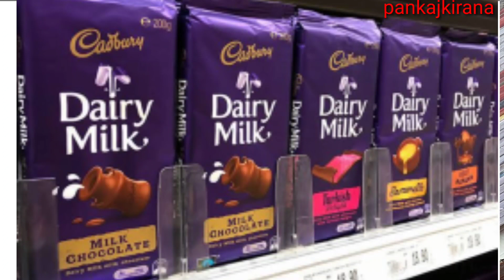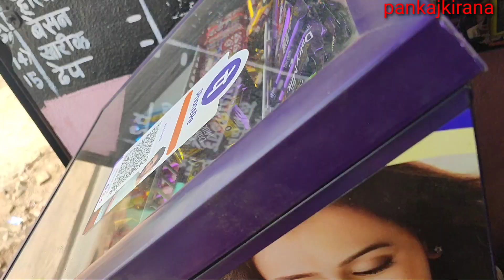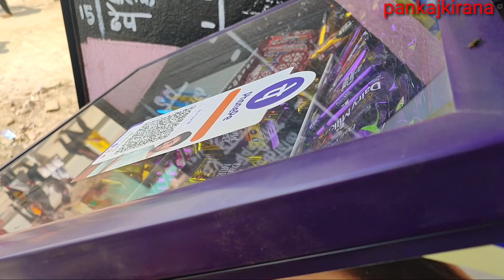👉aap bhi buy kar sakte hain free mein Cadbury fridge